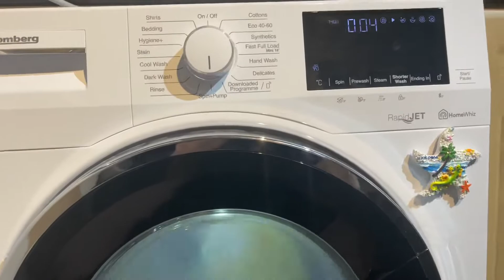Blomberg rapidjet unbalanced and loud 1400rpm re spin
It’s never normally as loud as it is here in this video must’ve been very angry at me tonight 🤣